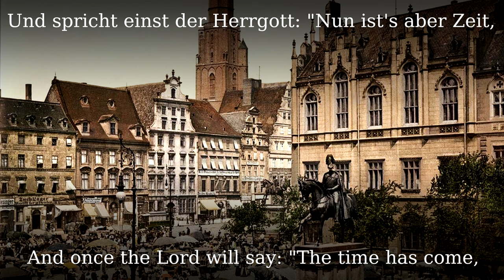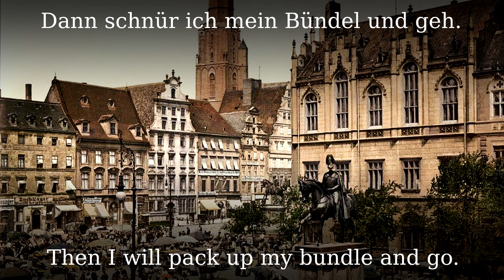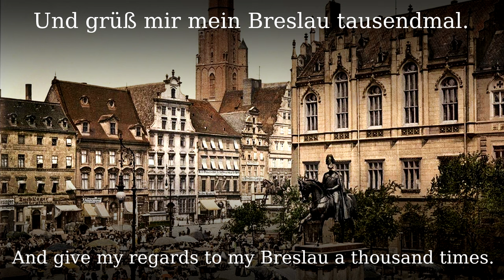Das alte Odertor [German folk song][+English translation]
A song about Breslau from the 1920s. Since the end of  WW2 Breslau belongs to Poland. The German population was expelled after the war from Silesia, this song is about the longing of the people who lost their home.

●▬▬▬▬▬▬▬▬▬♬❈ LYRICS ❈♬▬▬▬▬▬▬▬▬▬▬●

Ich habe mal früher ein Städtchen gekannt,
Das ist zwar schon sehr lange her.
Groß Brassel, so wurde es damals genannt;
Heut kenn ich das Städtchen nicht mehr.
Fast täglich verschwand dort
So manch schönes Stück,
Das teuer mir stets war und lieb.
Und kehrst du nun wieder nach Breslau zurück,
So grüß mir hier noch was übrig blieb!

Grüß mir das alte Odertor,
Mit seinem Bahnhof dicht davor.
Grüße die Schwedenschanze mir,
Grüß mir das alte Bitterbier,
Grüß Scheitnig mir und Morgenau,
Grüß mir das Rathaus alt und grau,
Grüß mir das liebe Schlesiertal
Und grüß mir mein Breslau tausendmal.

Und spricht einst der Herrgott: "Nun ist's an der Zeit,
Jetzt sage der Welt schnell ade.
Ich hab schon ein Plätzchen für dich hier bereit",
Dann schnür ich mein Bündel und geh.
Bekommt man dort oben im himmlischen Reich
Auch Ansichtskarten zum Kauf,
Dann schicke ich eine nach Breslau sogleich,
Und folgende Worte stehen drauf: